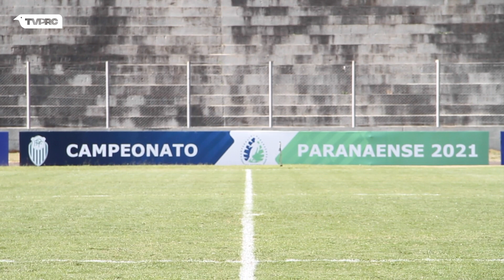BASTIDORES | CASCAVEL CR 1x2 PARANÁ CLUBE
O TricolorDaVila foi ao oeste do estado para enfrentar a equipe do Cascavel CR e saiu com o triunfo sobre, com dois gols de Juninho, um no primeiro e outro no segundo tempo.

Confira os bastidores da partida!